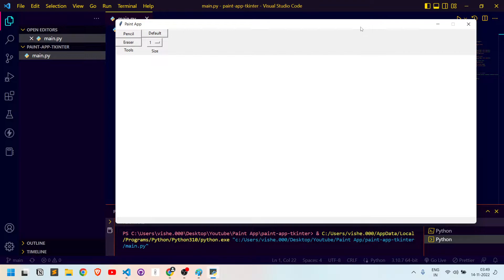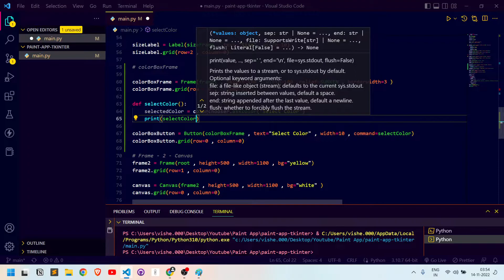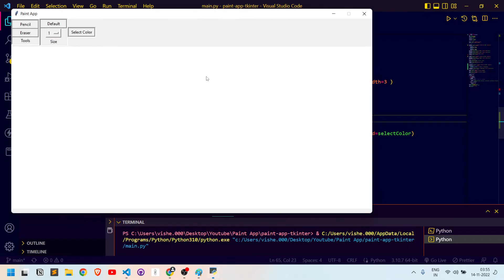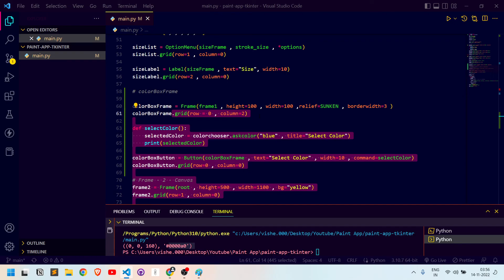Color Box in Tkinter Python | Python Project Pain App - 10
In this video, I have explained Color Box in Tkinter Python.